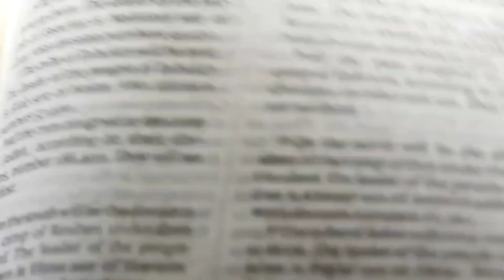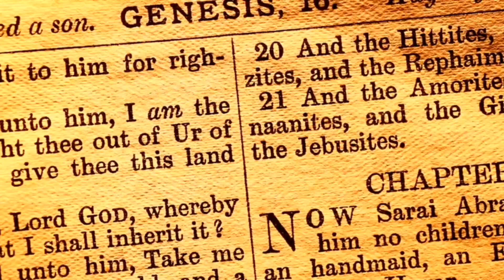لغز وفاة إليزا لام: تحقيق فريق ELabyad في فندق الأرواح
هل تعتقدون أن الأرواح يمكن أن تتدخل في حياة البشر؟ انضموا إلينا في هذه المغامرة الشيقة واكتشفوا الأسرار المخفية وراء وفاة الشابة إليزا لام في فندق سيسيل. شاركونا آرائكم وقد تكونون أنتم من يساعد في فك هذا اللغز الغامض! هل أنتم مستعدون لاكتشاف الحقيقة؟ 🌟🔍

كيف يبدو هذا العنوان؟ إذا كنت بحاجة إلى أي تعديلات أو إضافات، فأخبرني! 😊